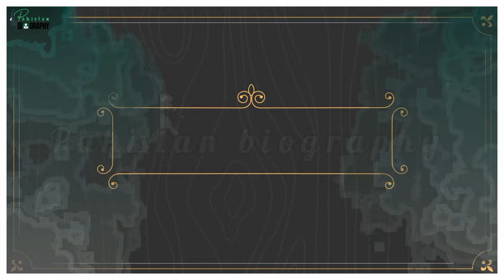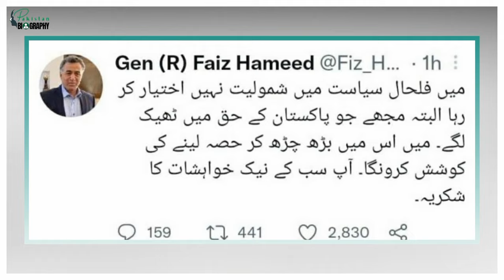The Biography of Faiz Hameed | Lieutinant General | فیض حمید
Who is Faiz Hameed?
Is he Friends with Imran khan?
Who removed him as DG ISI?

 #  فیض حمید کی سوانح عمری